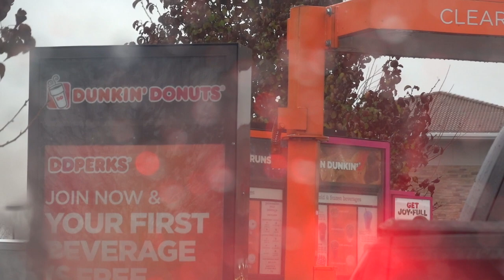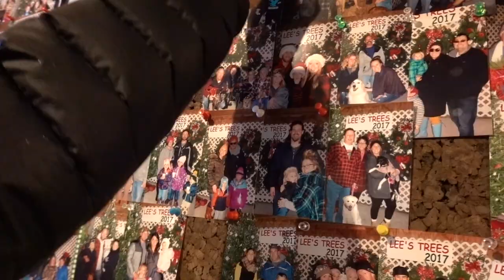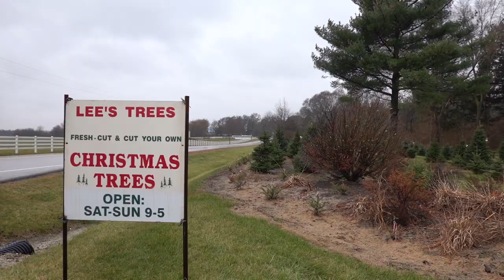CHRISTMAS TREE SHOPPING IN THE RAIN | VLOG #24